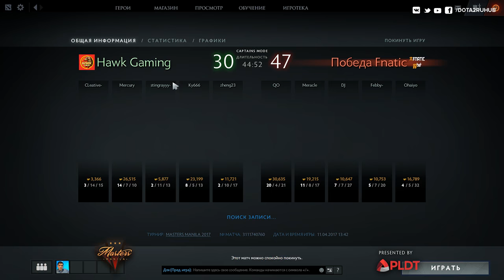Fnatic vs Hawk, Manila Masters SEA qual, game 2 [Tekcac]